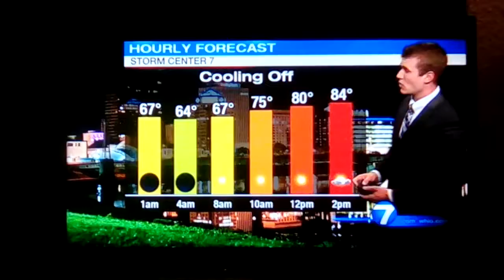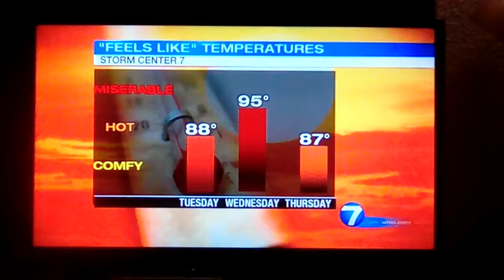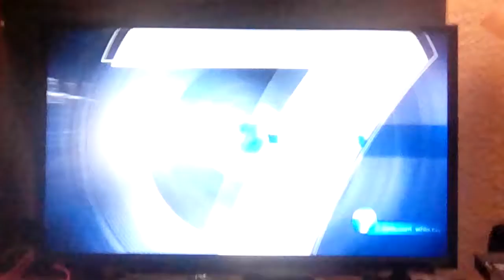Jesse Maag weather update for Dayton Ohio whio t.v.